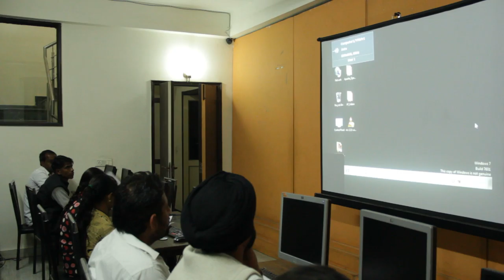First Trainers Training Day 1 Session 1 Part 3